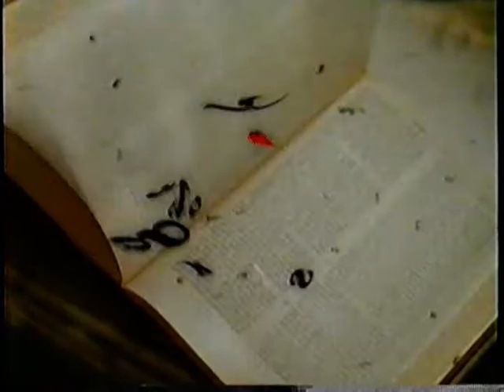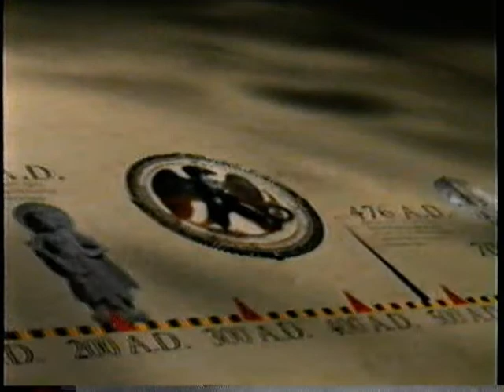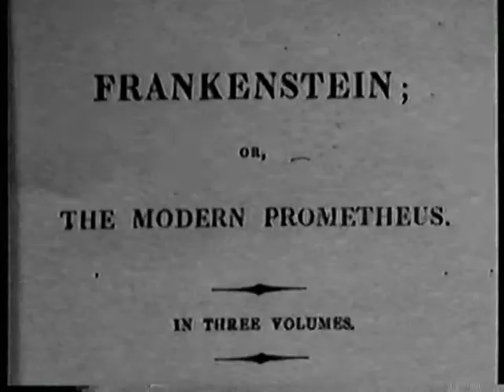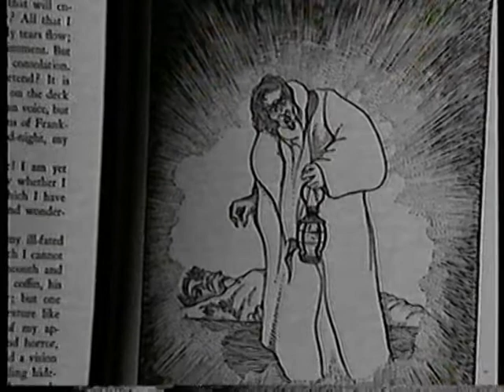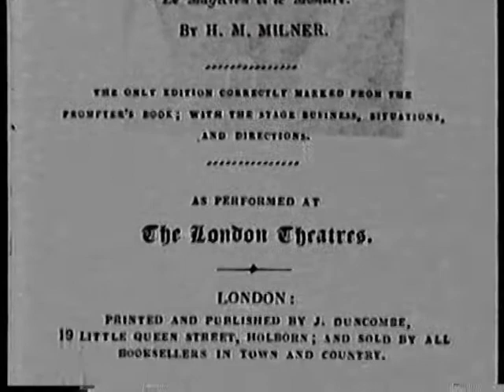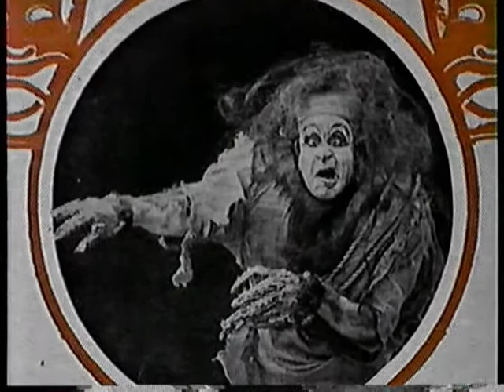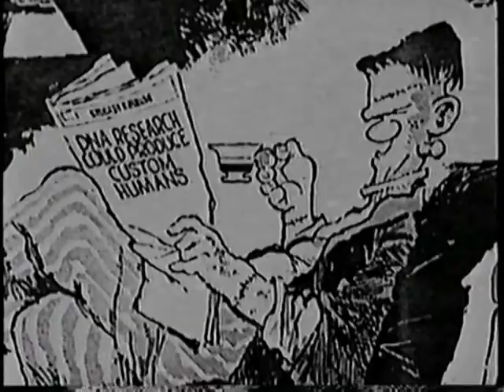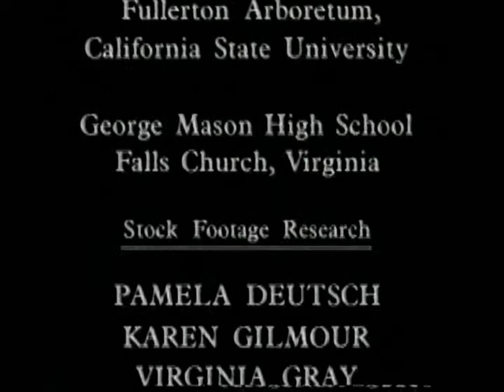The Book of Frankenstein (Documentary)